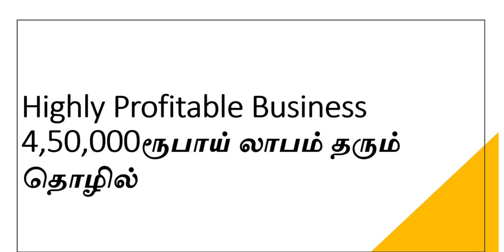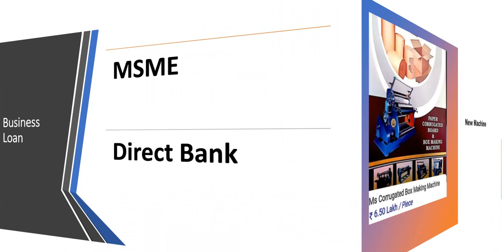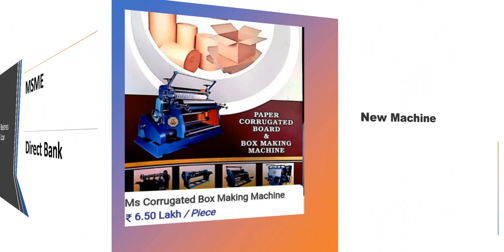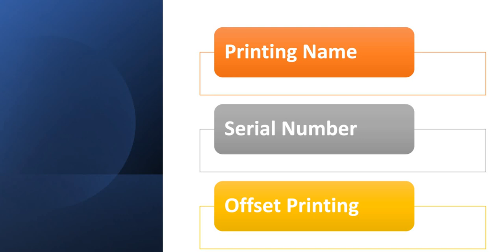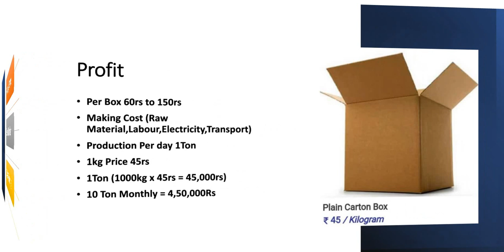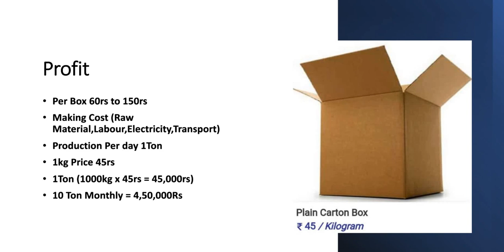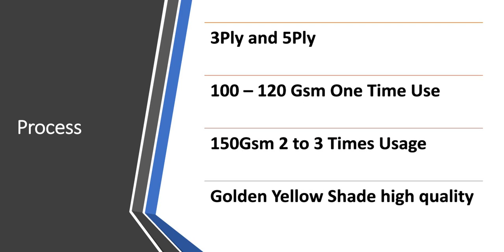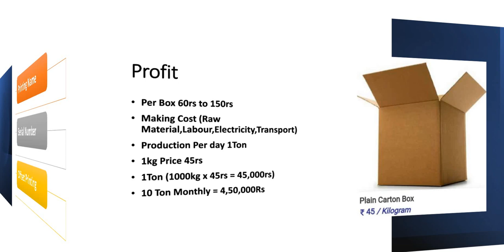குறுகிய காலத்தில் அதிக லாபம் தரும் தொழில் | 4,50,000ரூ லாபம் தரும் தொழில்​ Small Business Ideas